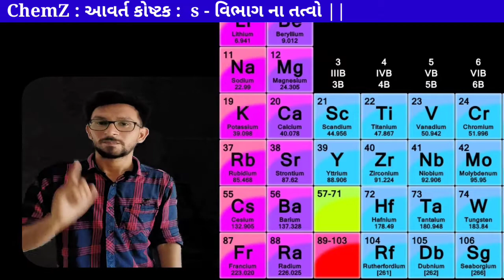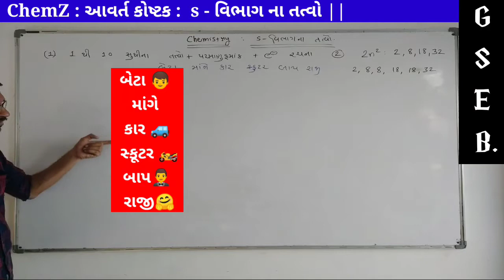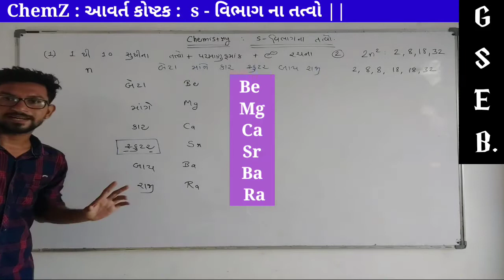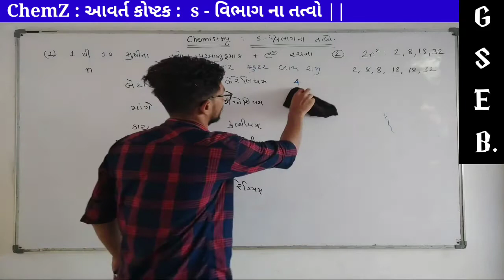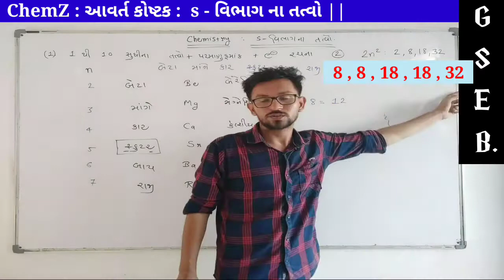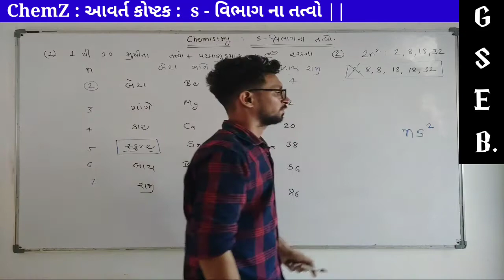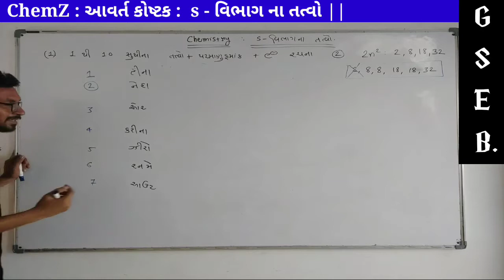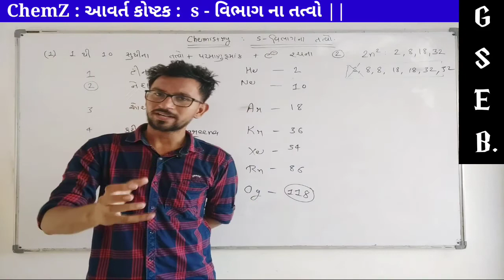11 Chemistry | Periodic Table Tricks in Gujarati | આવર્ત કોષ્ટક યાદ રાખવાની રીત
શ્યામ એકેડમી
માંડવી

રસાયણ વિજ્ઞાન

પાઠ 3